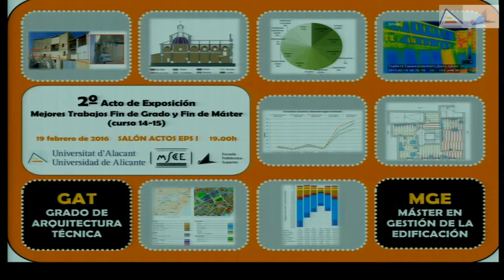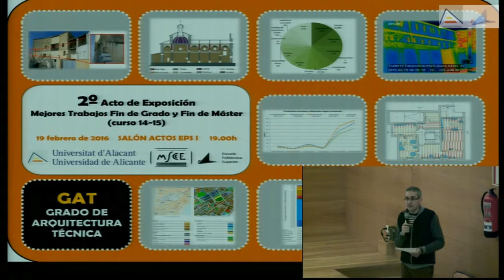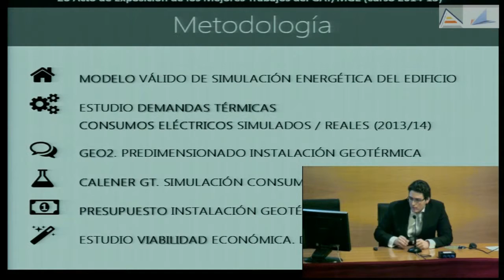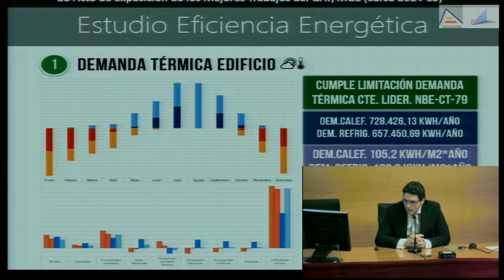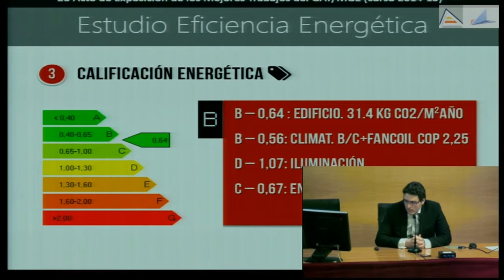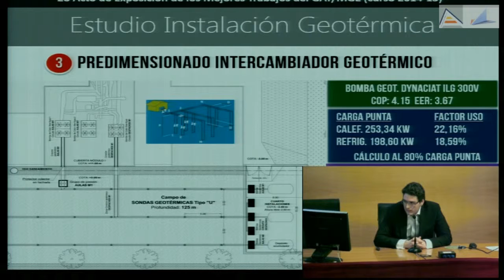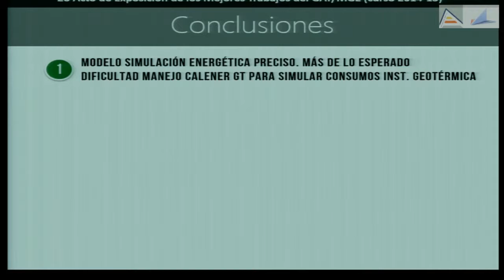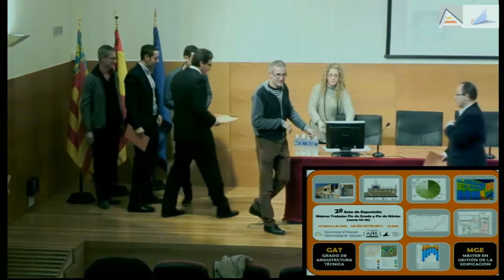Exposición Proyecto de Rehabilitación energética Politécnica IV Universidad de Alicante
Exposición 2º Acto de los Mejores Proyectos Finales en Grado en Arquitectura Técnica y Máster en Gestión de la Edificación del curso 2014/15. Se puede consultar los proyectos en el enlace:
PFM. Estudio de eficiencia energética y viabilidad para la implantación de una instalación de climatización mediante geotermia en la Escuela Politécnica Superior IV de la Universidad de Alicante.
PFC. Estudio y evaluación de la eficiencia energética de la Escuela Politécnica Superior IV de la Universidad de Alicante para la propuesta de su rehabilitación energética.